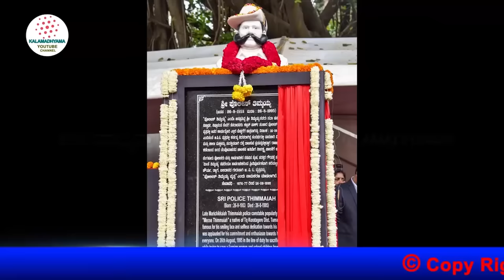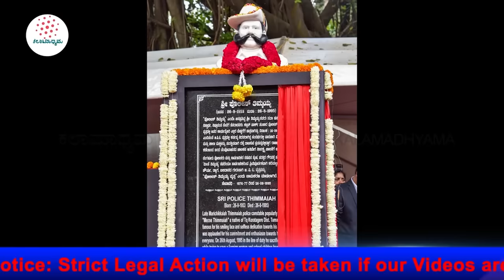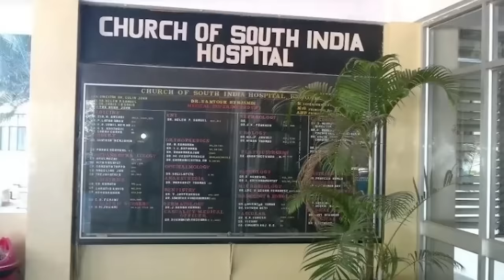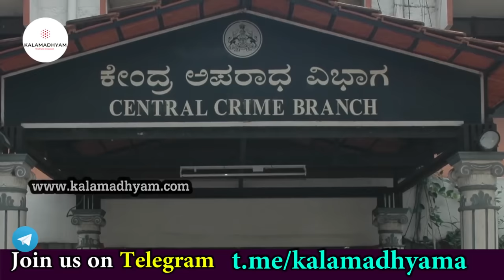ನಿವೃತ್ತ ಎಸಿಪಿ ಬಿ.ಕೆ ಶಿವರಾಂ ಸಂದರ್ಶನ-ACP BK Shivaram Full Interview-Part 01- Kalamadhyama-param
Interviewed & Directed by: KS Parameshwar.
DOP: Raviraj Hombala
Produced by : Kalamadhyama Media Works.